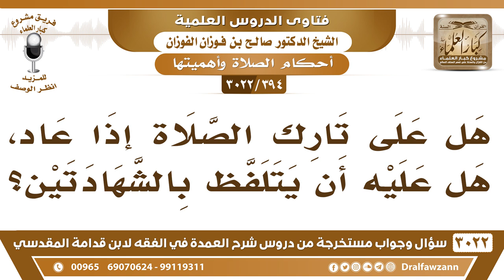[394 -3022] هل على من ترك الصلاة ثم عاد أن يتلفظ بالشهادتين؟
-"[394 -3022] السؤال: هل على تارك الصلاة إذا عاد، هل عليه أن يتلفظ بالشهادتين؟
الجَوَابُ: إذا حكمنا بكفره، فلابد من التلفظ بالشهادتين، وإذا لم نحكم بكفره وقلنا هذا تركها كسلاً، فهذا ما يحتاج إلى الشهادة؛ لأنه مسلم ما خرج من الإسلام، عليه التوبة والمحافظة على الصلاة وقضاء الصلاة التي تركها، نعم.ثم يقول: حفظكم الله وهل تبطل أعماله التي فعلها حال تركه للصلاة؟ كالحج وغيره؟إذا تاب إلى الله ورجع تاب إلى الله فالصحيح أنها لا تبطل أعماله الماضية، والمذهب أنها تبطل فلابد من إعادتها، نعم، لقوله تعالى: {وَمَنْ يَرْتَدِدْ مِنْكُمْ عَنْ دِينِهِ فَيَمُتْ وَهُوَ كَافِرٌ فَأُولَئِكَ حَبِطَتْ أَعْمَالُهُمْ فِي الدُّنْيَا وَالْآخِرَةِ} [البقرة: 217]، فالردة تبطل، تحبط الأعمال، إن استمر عليها هذا بالإجماع، إذا لم يستمر عليها وتاب هذا فيه الخلاف، نعم.
للاشتراك في قناة الشيخ صالح الفوزان

للاستفسار والإقتراحات والدعم
رئيس الفريق
لمشروع كبار العلماء